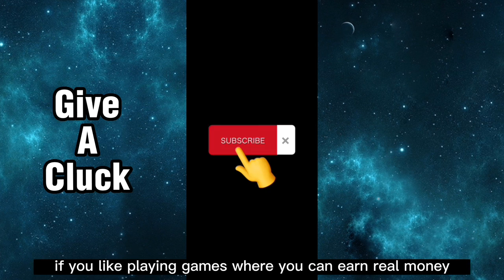Would You Risk It All To Win BIG Playing This Bingo Game?!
How do you earn real money?? Join me as we talk about how to play bingo and do a full bingo tutorial and review of the popular wing money phone game, Bingo Raider. Spoiler alert it’s one of my favorites.

We cover how to not let their clever tricks deceive you so you can actually transfer your money and understand how their system works.

If you use the Bingo promo links below you can start off with a few dollars for any of the bingo games listed below (which ate the best ones) and try my bingo tips and tricks for free.

And if you found any value in today’s video I would appreciate it if you liked this video and subscribed to my channel as I have (and am always making more) a whole series on apps you can make money on.

Regardless, may luck be with you and have the Best Day Ever!

⭐Try All My Favorite Win Real Money Bingo App Cash Games

👉Bingo Dash (MUST MANUALLY ENTER CODE: EAH2GL)
👉Bingo Fortune (MUST MANUALLY ENTER CODE: K64MDT)
👉Bingo of Cash (code: B2TG6cGt)
👉Bingo Win Cash (or use code: HebruHammerrr)
👉Cash Bingo (or use code: HebruHammerr)
🤦‍♂️The industry is quickly running out of ways to combine “Bingo” & the word “cash” lol
The below games are legit and awesome but have yet to provide me with promo links so you don’t get any free stuff, but they are great games and on my favorite list. I will update when they respond to my emails. I will never stop trying to get you all free stuff🧡.

I’m giving knowledge and dollars - what’s not to like?

☀️Most importantly though - have the best day ever!
Every 30 days I choose a new person and will enter your link in my video’s description so you get free cash for a whole month and feel good as your promo link is giving everyone else free cash too! The more of my videos you leave a Best Day Ever comment on the more chances you have to win.